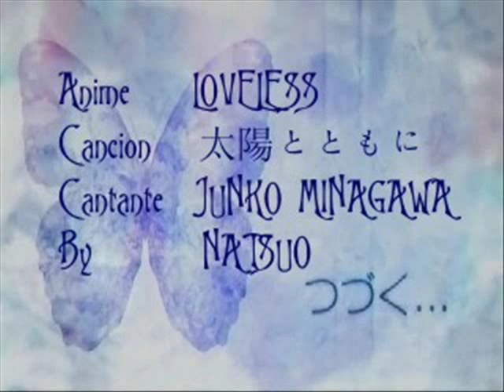Taiyou to Tomo ni (太陽とともに) JUNKO MINAGAWA - LOVELESS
El mismo video diferente cancion esta se llama Taiyou to Tomo ni (太陽とともに) de JUNKO MINAGAWA loveless es la cancion inspirada en ritsuka cantada por la voz ke hace el doblaje de ritsuka.
Espero qe les agrade mi AMV
bae bae!!

Lyric Romanji

Obieta hitomi to kodoku
Dokoka ni sutete shimaou
Tsumetai daichi ni
Yuuki wo moratta
Sugu ni fukai yami ga yobimodosu

Darenimo kikoenai koe
Boku wo yobitomete iru
Tsuyosa to wa nani ka?
Mirai to wa nani ka?
Yowasa ga koe wo kakikeshiteku

Samayoi tsudzuketa kokoro
Yami no naka de naite iru
Nobashita kono ryoute wa
Dare ni tsunagaru darou

Hiki sakareta sora ni
Fukai yami ga terasareta
Shinji tsudzuketa hikari
Boku wo tameshite iru no ka?

Kowareta kokoro
Yokotae taiyou to tomo ni

Trducción Español [Con el sol]

Saqué la angustia que se percibia en mis ojos
y mi soledad, en algún lugar.
Recibí valor
Desde el suelo frío
Y ahora la oscuridad esta llamando de nuevo.

Una voz no se oye
¿Está pidiendo que me detenga
¿Qué es la "fuerza"?
¿Qué es "el futuro"?
Mi debilidad que silencia aquella voz.

Mi corazón sigue vagando
llorando en medio de la oscuridad.
Las manos, extendi las manos
estan conectadas con alguien, ¿cierto?

La profunda oscuridad ha sido iluminada
en la división de cielo abierto
por la luz en la que sigo creyendo
¡Esta tratando de hacerme esto a mi?

Mi roto corazón
Es parte del otro lado con el sol